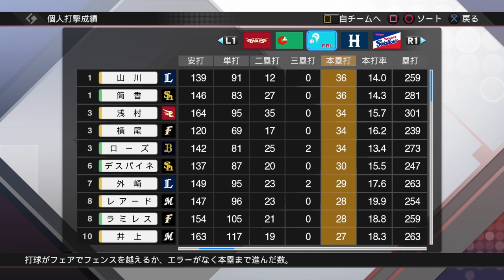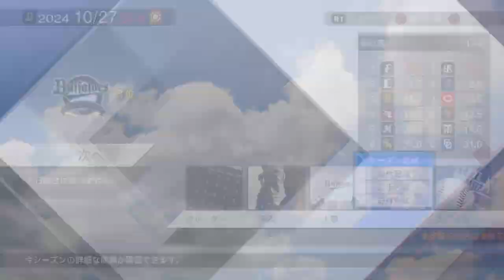【プロスピ2019】全盛期のローズをペナントで回したら55本のHRを超えるのか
以下から購入できます☟

・Blue Micro Snowball USB 2.0マイク ホワイトクローム 14000 (並行輸入品)

いいと思ったらコメント
おなしゃす

何年やればいいのか…

【プロスピ2019】イチローvsチャップマン Ichiro Suzuki #51 vs Aroldis Chapman #54　スピリッツ対決

【プロスピ2019】イチロー vs 全盛期松坂大輔 Ichiro Suzuki #51 vs Daisuke Matsuzaka #18 スピリッツ対決

【プロスピ2019】イチロー vs ダルビッシュ Ichiro Suzuki #51 vs Yu Darvish #11 スピリッツ対決

【プロスピ2019】プロスピでイチローを、見ないのか Ichiro Suzuki #51 Seattle Mariners PYS

【プロスピ2019】プロ野球スピリッツ vs MLB THE SHOW 徹底比較 大谷翔平　MLB Shohei Ohtani #11

【プロスピ2019】プロ野球スピリッツ vs MLB THE SHOW 徹底比較 大谷翔平　MLB Shohei Ohtani

【プロスピ2019】プロ野球スピリッツ vs MLB THE SHOW 徹底比較 ダルビッシュ有 Yu Darvish #11

【プロスピ2019】プロ野球スピリッツ vs MLB THE SHOW 徹底比較 前田健太 Kenta Maeda #18

【プロスピ2019】プロ野球スピリッツ vs MLB THE SHOW 徹底比較 牧田和久 Kazuhisa Makita

【プロスピ2019】スピリッツ相手にソフトボール投げの選手が78キロのナックルで挑んだら奇跡起きたｗｗｗｗｗｗｗｗｗｗｗｗｗｗｗｗｗｗｗ

【プロスピ2019】吉田輝星vs藤原恭大 マジ対決 金足農業 大阪桐蔭 日ハム ロッテ

【プロスピ2019】高校のグラウンドで日本シリーズ決めたら大変なことになったwwwwwww